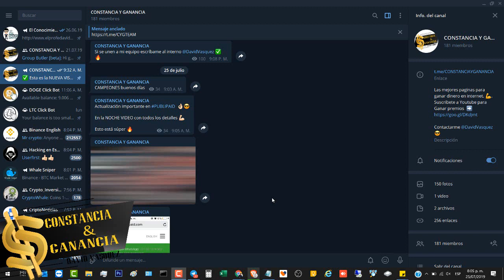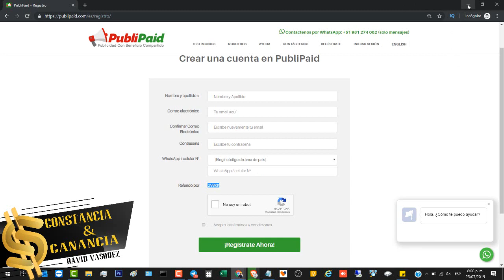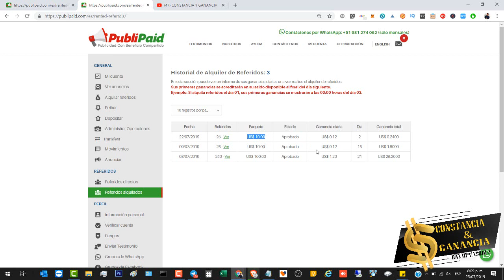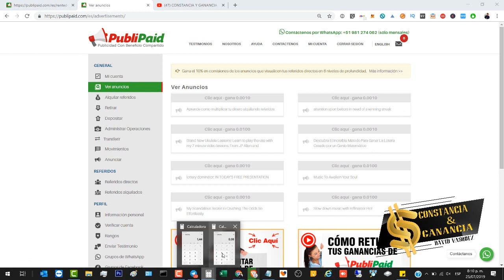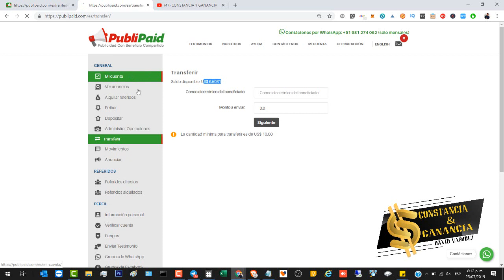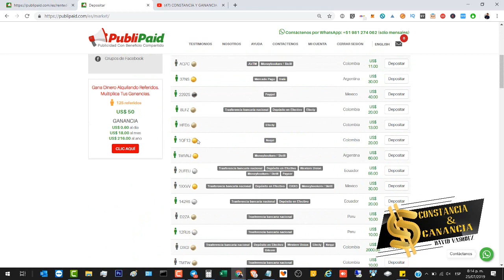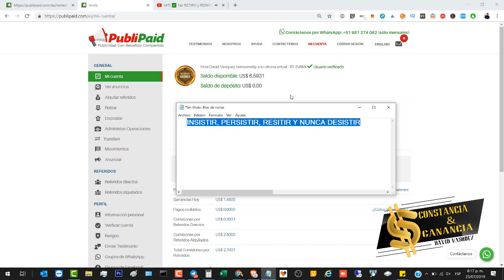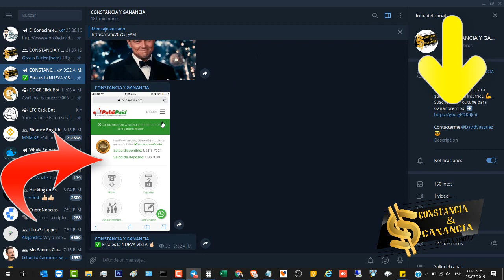✅ EXPLICACIÓN de la NUEVA ACTUALIZACIÓN PUBLIPAID 💥 [ LA MEJOR PTC ] 2019 👈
Una compañía con oficinas físicas y con mas de 2 años en linea pagando !!!  ÚNETE A MI EQUIPO  AHORA:

➡️ ConstanciayGanancia.com

🔥 GRATIS

Contacto 📞